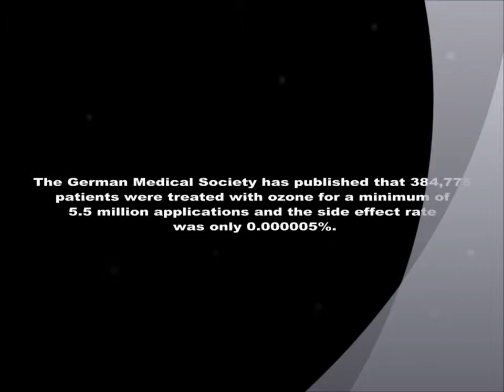ozonated water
Ozonated water is an amazing healer for many conditions.   Safe and natural ways which encourage healing should be tried before resorting to medicines that always have bad side effects.